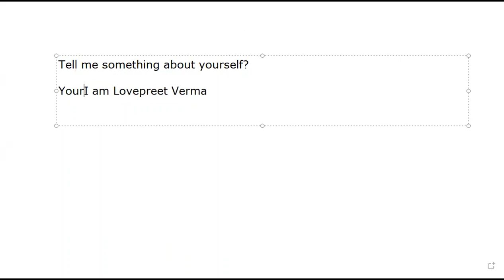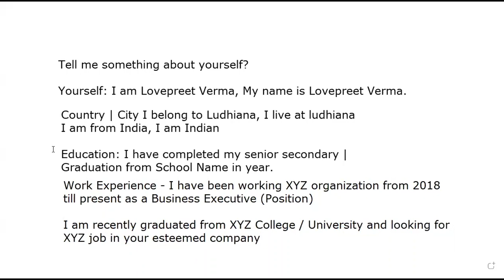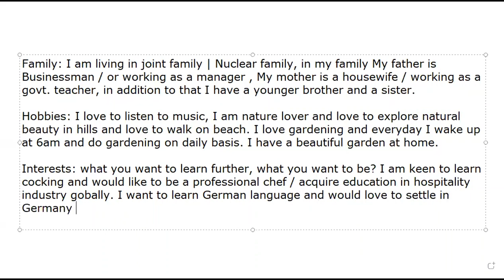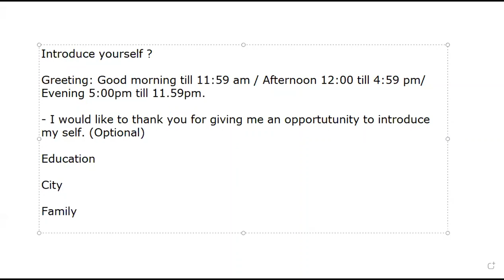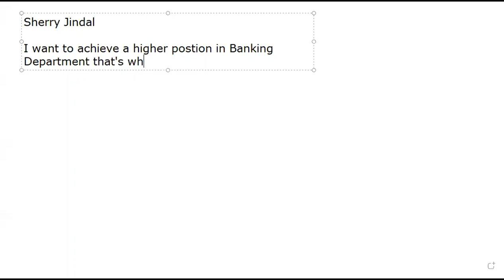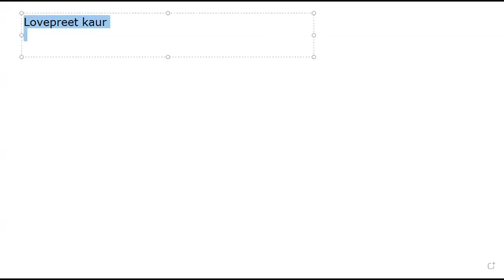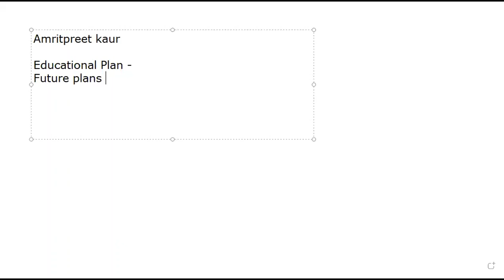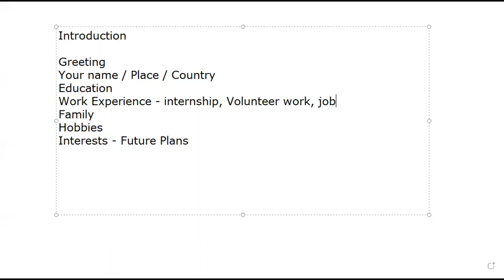How to introduce yourself | Win Your English | Educate Punjab Project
How to introduce yourself Free English Classes | Win Your English | Educate Punjab Project